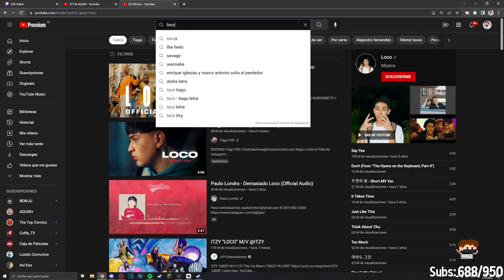WHEN :v xdxdxddddd